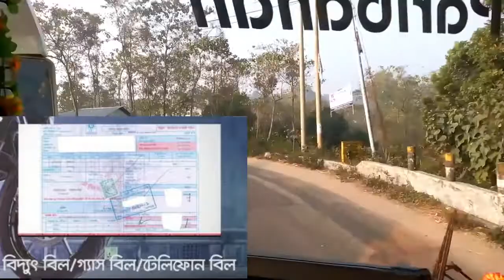মোটরসাইকেল রেজিস্ট্রেশন করার প্রক্রিয়া সাথে কত টাকা ও কি ডকুমেন্ট দরকার তার বিস্তারিত আলোচনা।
7. Watch "সহজ ভাবে শিখুন কিভাবে বেতনের সাথে ৫% ইনক্রিমেন্ট যোগ করবেন সরকারি চাকুরিজীবিরা?" on YouTube

8. Watch "সোনালী ব্যাংকের হিসাব (Account) খুলুন মাত্র দুই মিনিটে R ব্যালেন্স ও স্টেটমেন্ট নিন মোবাইলে।" on YouTube

12. Watch "আপনি করোনা ভাইরাসে আক্রান্ত কি না তা জানাবে 'Corona Tracer BD' অ্যাপটি।" on YouTube

13. Watch "শিক্ষানবিশ বা  লার্নার ড্রাইভিং লাইসেন্স সম্পন্ন করার প্রক্রিয়া। মটোরসাইকেল ও হালকা যানবাহন।" on YouTube

14. Watch "মোটরসাইকেল রেজিস্ট্রেশন করার প্রক্রিয়া সাথে কত টাকা ও কি ডকুমেন্ট দরকার তার বিস্তারিত আলোচনা।" on YouTube

15. Watch "সম্মানিত পুলিশ সুপার স্যারের মনোমুগ্ধকর রোমান্টিক বাংলা গান।" on

17. Watch "এই আলো জ্বলা বিষাক্ত পোকাটি কেউ কি দেখেছেন ? আমি দেখলাম তবে তার নাম জানিনা। আপনারা জানলে জানান।" on YouTube